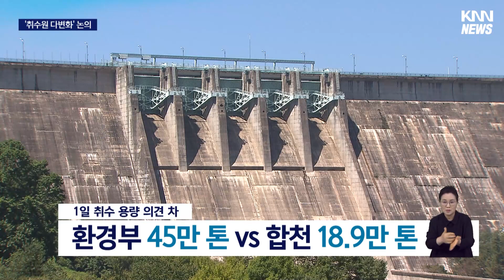'취수원 다변화' 민관협의체 재가동 움직임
▷ 전화